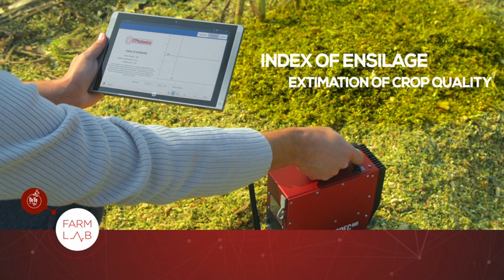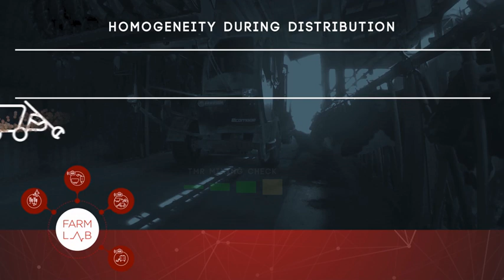Spectromètre proche infrarouge portable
Mesure NIR sur le terrain et sur vos processus.
Solution portable avec tablette tactile et connexion wifi pour déplacer votre mesure laboratoire NIR où vous le souhaitez : dans les champs, dans les mangeoires ...
Contrôlez la qualité de vos produits et de vos récoltes afin d'optimiser vos rendements